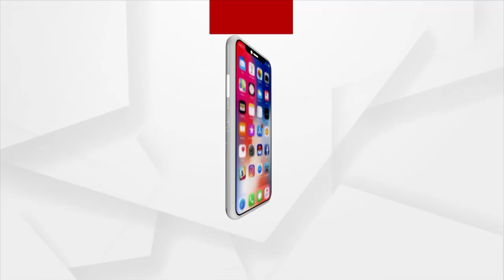ପଦ୍ମଶ୍ରୀ ପୁରସ୍କାର ପାଇଲେ ବଲିଉଡ ଅଭିନେତ୍ରୀ କଙ୍ଗନା ରାଣାଓ୍ବତ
ଦିଲ୍ଲୀର ରାଷ୍ଟ୍ରପତି ଭବନରେ ବଲିଉଡ ଅଭିନେତ୍ରୀ କଙ୍ଗନା ରାଣାଓ୍ବତଙ୍କୁ ପଦ୍ମଶ୍ରୀ ପୁରସ୍କାର ପ୍ରଦାନ କରାଯାଇଛି